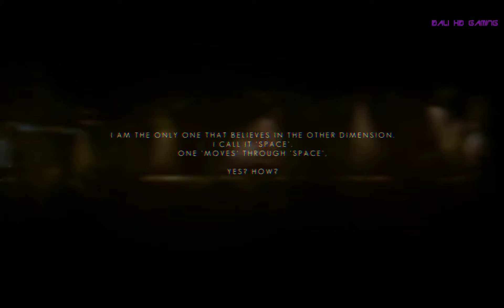The Swapper PC Gameplay HD 1080p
The Swapper
Developer: Olli Harjola, Otto Hantula, Tom Jubert, Carlo Castellano
Publisher: Facepalm Games
Genre: Action, Adventure, Indie, Platformer
Release Date: 30 May 2013
Platform: Windows
Mode: Single player

Holder of numerous awards and accolades, the Swapper is an atmospheric puzzle platformer set in the furthest reaches of space. Players wield an experimental device able to clone the user and swap control between them. Dropped into a character and world as mysterious as the workings of the device itself, The Swapper is a game of exploration of a very personal nature.
All of the art in The Swapper is constructed using clay models and other everyday materials.
The Swapper is supported by Indie Fund.

Features:

-Challenge: Fiendish puzzles whose solutions are only ever a few steps away
-Isolation: Classic sci-fi atmosphere
-Wonder: A world built out of clay
-Mystery: Narrative design from Tom Jubert, writer behind indie hits Penumbra and FTL

Minimum System Requirements:

OS:Windows XP SP3
Processor:Dual Core CPU (2.2+ GHz Dual Core CPU or better)
Memory:1 GB RAM
Graphics:GeForce 8800 or Radeon® HD4800 series, 512 MB of memory
Hard Drive:1 GB HD space
Additional:INTEL HD GRAPHICS DEVICES ARE CURRENTLY NOT SUPPORTED.

To watch in best quality just click on the quality tab and choose '1440p'